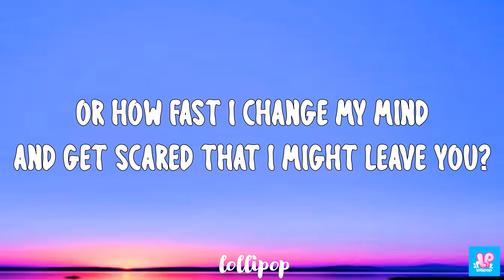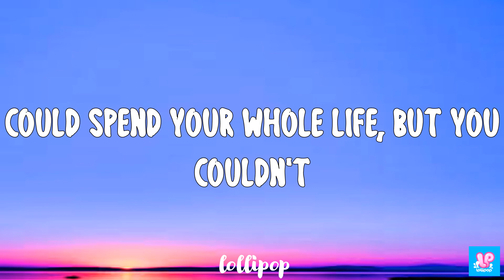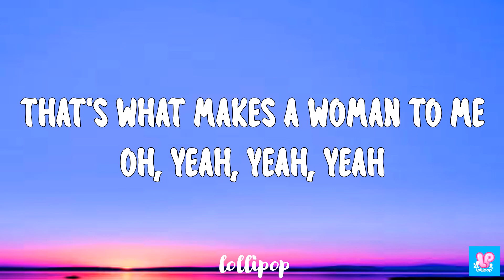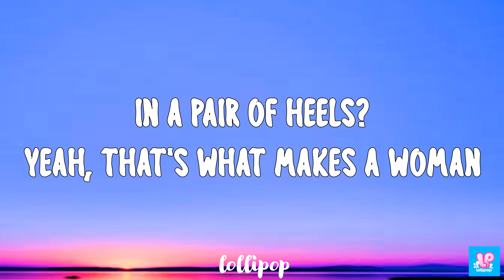Katy Perry - What Makes A Woman (lyrics)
Note: The music I used in this video is not mine.
Like this video and leave a comment as well for more.

 What Makes A Woman Lyrics

Is it the way I talk sweet?
The way my skin is soft?
Or how I can be a bitch?
Make you keep your fingers crossed?
Is it the way that I praise you?
The way that I please you?
Or how fast I change my mind
And get scared that I might leave you?
Could spend your whole life, but you couldn't
Describe what makes a woman
She's always been a perfect mystery
And that's what makes a woman to me
Is it the way I cut my hair
And put no makeup on?
I feel most beautiful
Doing what the fuck I want
Is it that my intuition
Is never really off?
I need tissues for my issues
And Band-Aids for my heart
That's what makes a woman to me
Oh, yeah, yeah, yeah
Is it the way we keep
The whole world turning
In a pair of heels?
Yeah, that's what makes a woman
There it is, Katheryn